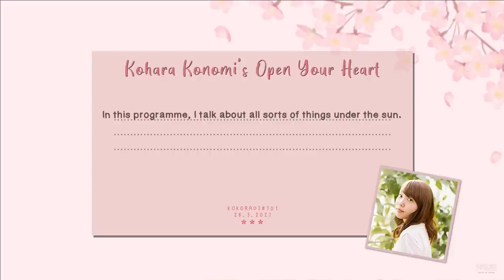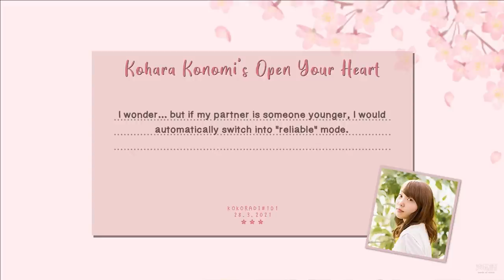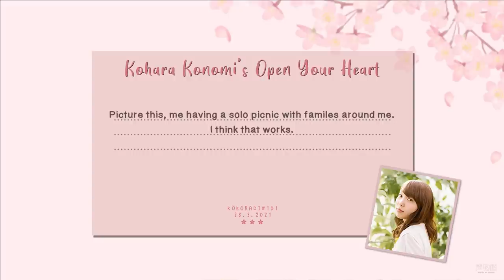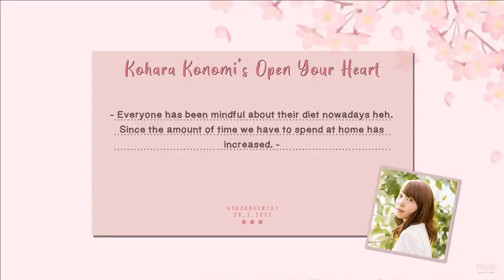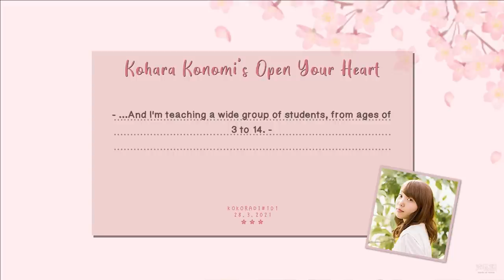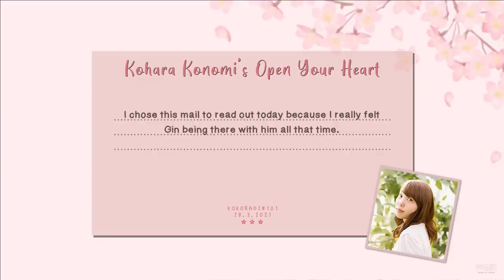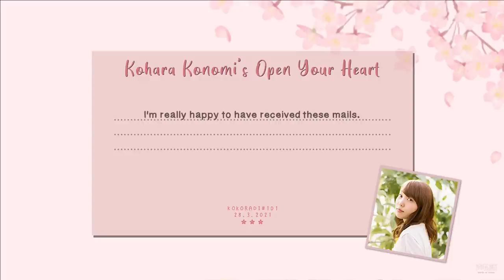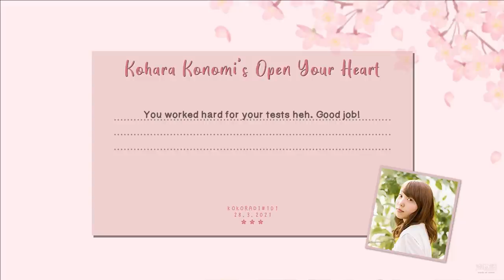[KokoRadi # 101] Kohara Konomi's Open Your Heart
Time stamps:
0:00 Start
1:45 Ask Koko-chan!
3:33 Mail Segment
13:47 Thank You Corner
28:04 Line of the Week

The Gin story made me sad ._.
Could also relate with the best friend's story. My best friend is getting married in May, and I'm really excited for the wedding!

Episode airing date:  28 March 2021
Repeat broadcast is on every Tuesday (7am - 7.30am), Saturday (11.30 am - 12 pm) JST.

If you wanna send a postcard, send them to:
〒105-8002